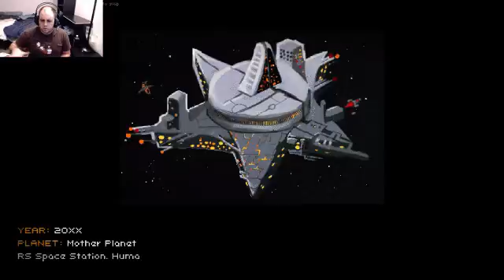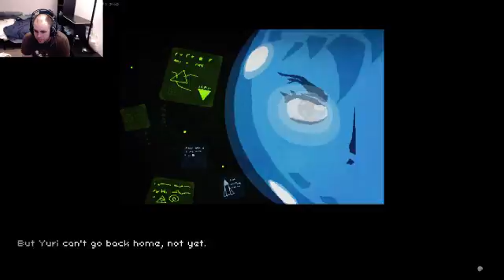Full Blind Play: Out There Somewhere